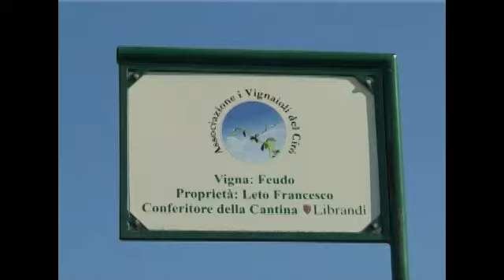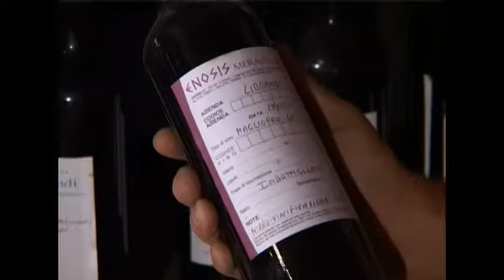La Calabria del vino: il Cirò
In Calabria, dove la vite arrivò per prima, con i Greci, la viticoltura ha ancora tanta strada da fare, specie a livello commerciale, partendo da due certezze, il suo vitigno più celebre, il Gaglioppo, ed il suo vino più conosciuto, il Cirò
A WineNews ne parlano i produttori del territorio: Salvatore Caparra (Caparra e Siciliani), Francesco M. De Franco ('A Vita) e Nicodemo Librandi (Librandi)